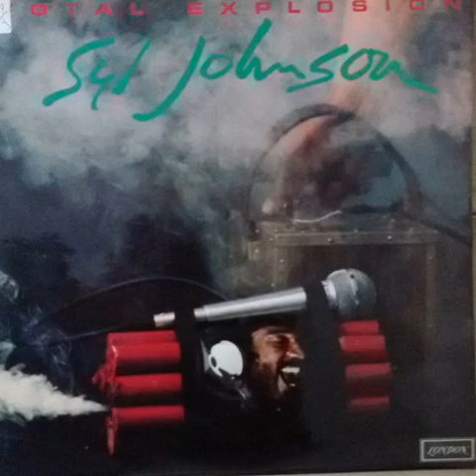Syl Johnson - Steppin' Out (Ltj Edit)